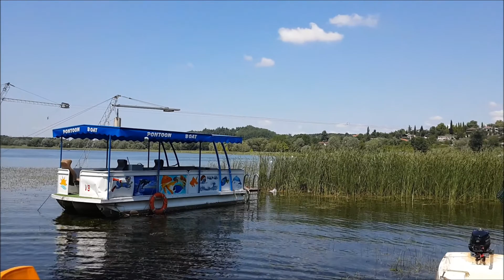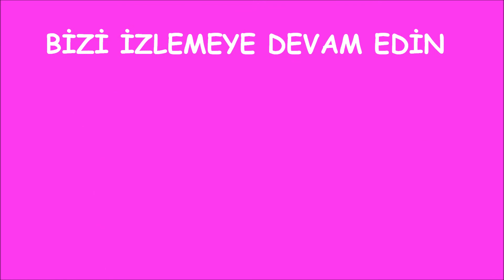SAPANCA GÖLÜNDE PİKNİK